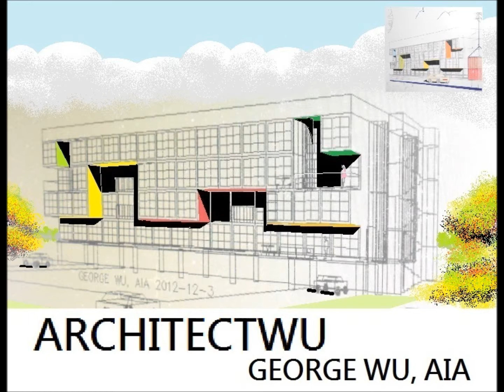ARCHITECTWU 1007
CONTAINER HOUSING